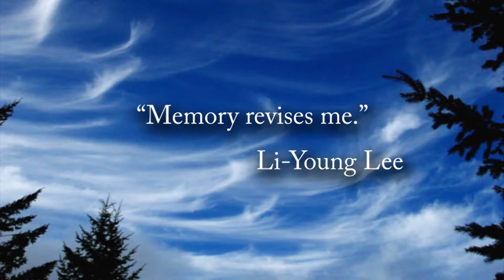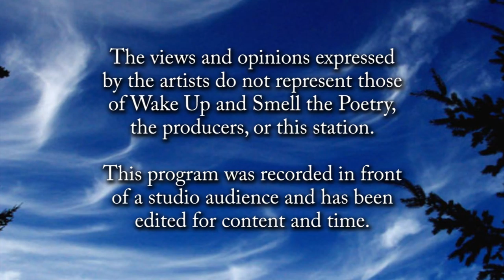Wake Up... of June 2015: Open Mic